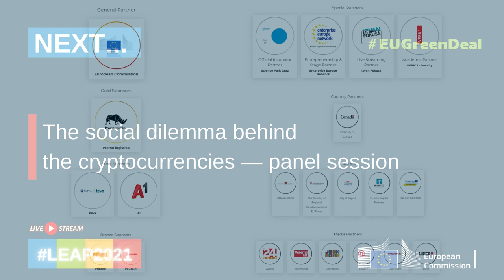Panel session - The social dilemma behind the cryptocurrencies